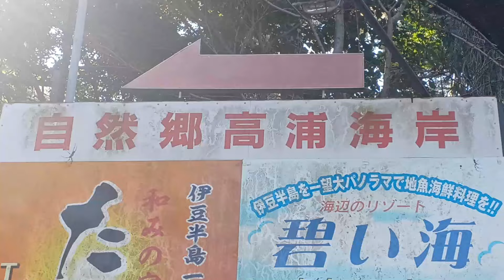真鶴の高浦海岸でシュノーケリングと泳ぎ釣りしてきた【休日Vlog】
気温の下降と逆行するように、仕事のストレスゲージが上がってきた今日この頃。ストレスを浄化しようと、真鶴の穴場海岸に海水浴に行ってきました。